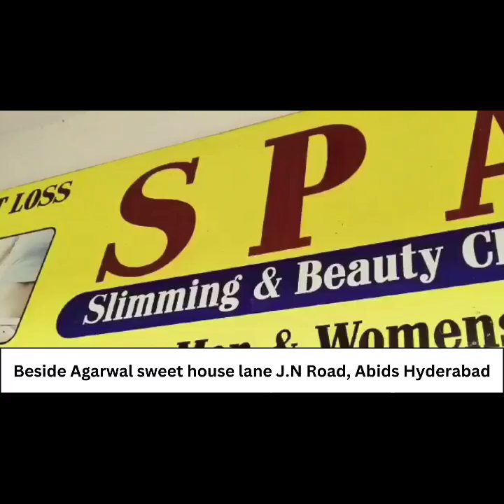Rationcard ku leke Logo mai Galat fehmi Mahila Congress leader Sunita Rao ne diya clearification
Rationcard ku leke Logo mai Galat fehmi Mahila
Congress leader Sunita Rao ne diya clearification